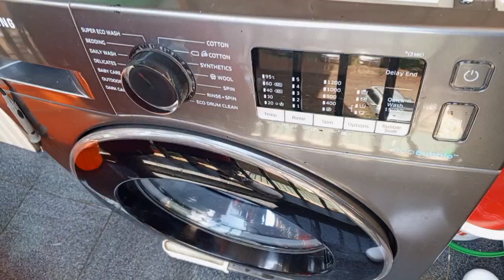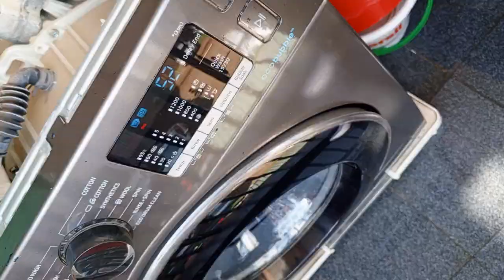New machine installation plumbing work at garden city.